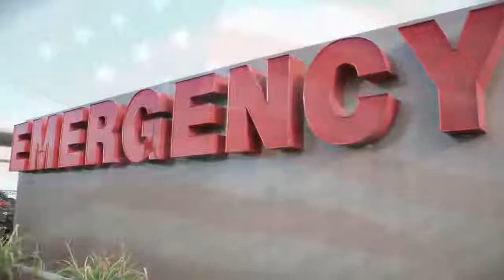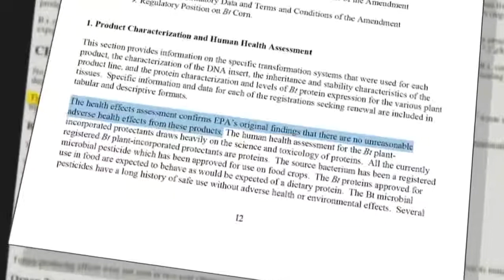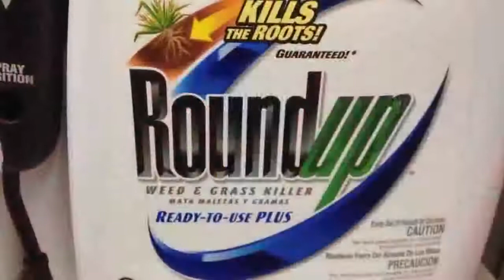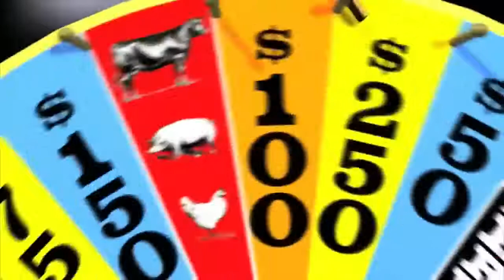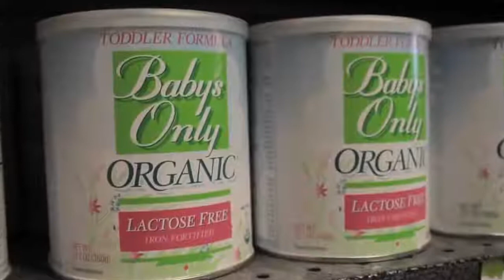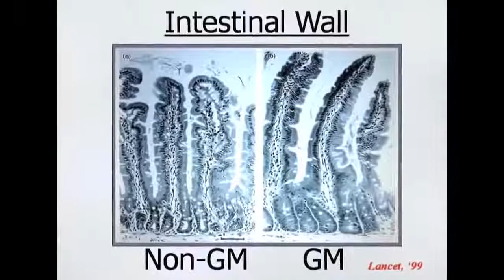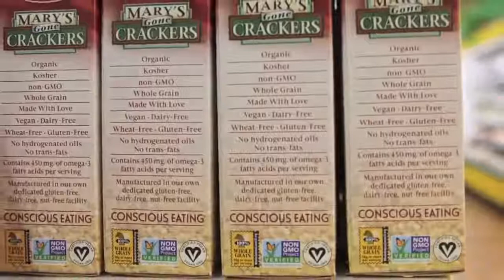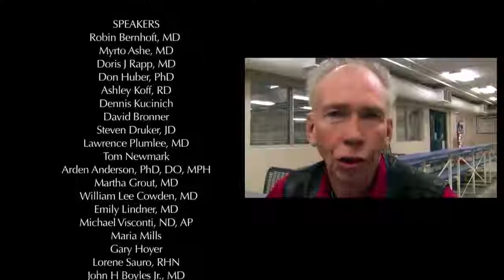Genetic Roulette The Gamble of Our Lives